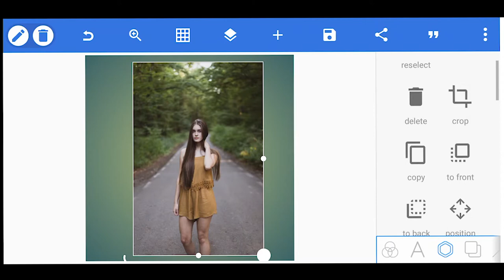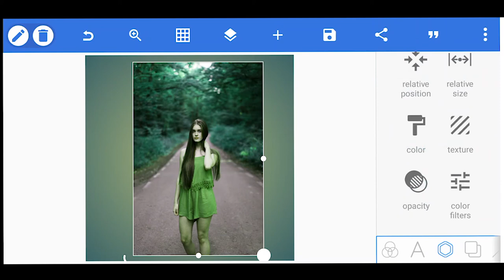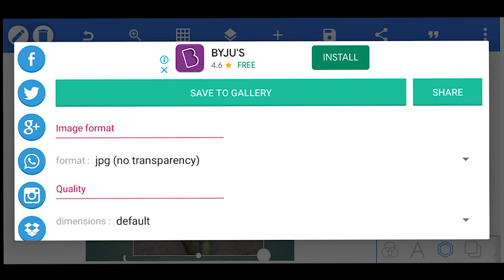How to change dress color in pixel lab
How to change dress color in pixel lab nafcreative nafdesign nafvideo naftutorialHow to change dress color in pixel lab
In this video I will show you how you can change dress in pixel lab also you can learn in this video changing any color in pixel lab.

Your quarries :-

How to change t shirt into multiple color & design easily tips
How to change your t shirt color in pixel lab
How to change clothes color in one click
How to change clothes color photo editing
How to make Png image in mobile
How to remove image background with just one click in android using pixel lab
CGANGE color in pixel lab
Turn white into any color in Photo
Change color pixel lab tutorial